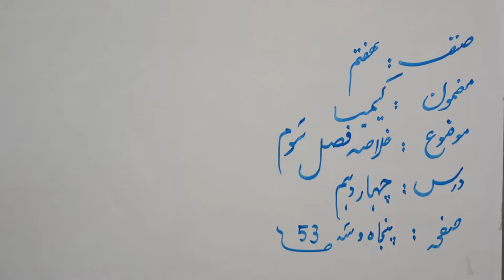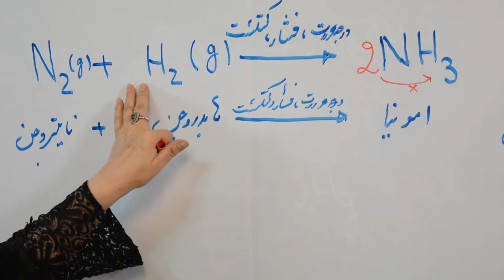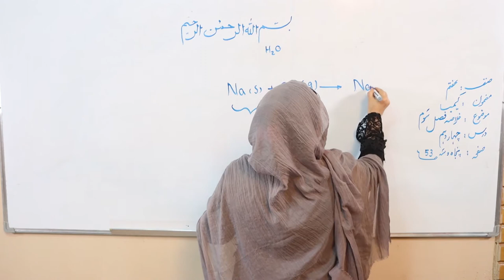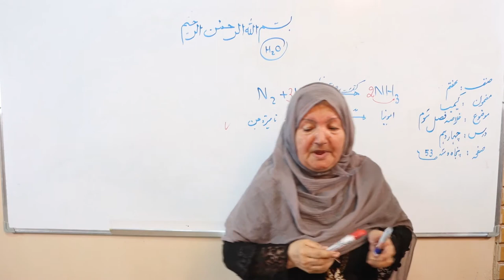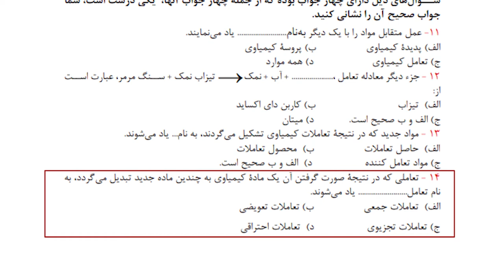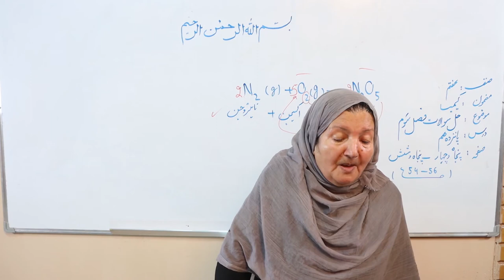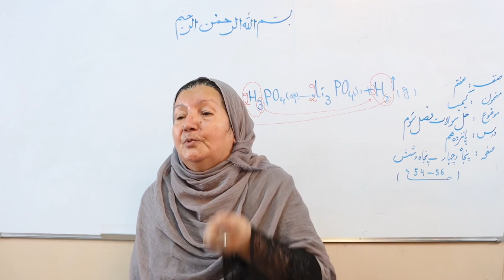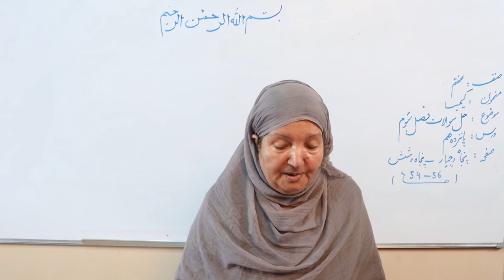خلاصه فصل سوم و حل سوالات فصل سوم (کیمیای صنف هفتم) ( ویدیو)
این کلیپ آموزشی که در آن درس «خلاصه‌ی فصل سوم و حل سوالات فصل سوم» مضمون کیمیای صنف هفتممکاتب افغانستان توسط استاد سلیمه سکندری شرح گردیده، از سوی کتاب‌خانه درخت دانش تهیه شده است.